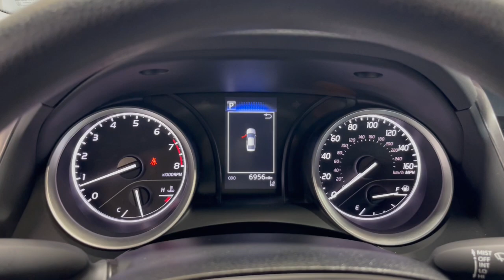2021 Toyota Camry North Chicago, Oak Lawn, Calumet city, Orland Park, Matteson, IL T25039A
Celestial Silver Metallic Used 2021 Toyota Camry LE available in Chicago, Illinois at Toyota on Western. Servicing the Oak Lawn, Calumet city, Orland Park, Matteson, IL area.

6941 South Western Ave.

The 2021 Toyota Camry LE is a well-rounded midsize sedan that blends comfort efficiency and reliability. With its sleek design and a host of modern safety features the Camry LE offers a refined driving experience making it a top choice for both daily commuting and long road trips. This model is equipped with a responsive 2.5L engine delivering a smooth ride with excellent fuel economy.brbrSpecifications:brbrMake: ToyotabrModel Year: 2021brModel: CamrybrTrim: LEbrBody Class: Sedan/SaloonbrDoors: 4brDrive Type: 4x2brEngine: 2.5L In-Line 4-cylinderbrFuel Type: GasolinebrTransmission: Automatic (8-speed)brWheelbase: 111.20 inchesbrSafety Features:brAnti-lock Braking System (ABS)brElectronic Stability Control (ESC)brTraction ControlbrLane Departure Warning (LDW)brLane Keeping Assistance (LKA)brForward Collision Warning (FCW)brAdaptive Cruise Control (ACC)brBackup CamerabrDaytime Running Light (DRL)brPedestrian Automatic Emergency Braking (PAEB)brOptional Blind Spot Warning (BSW)brOptional Rear Cross Traffic Alert